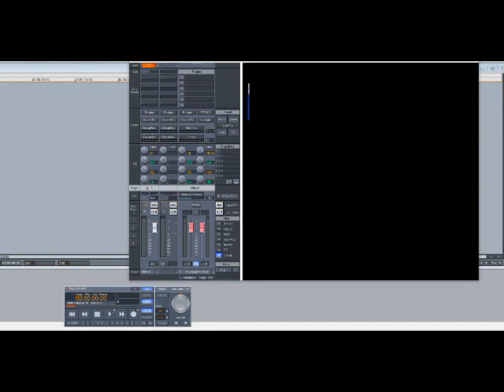Reggie P. – Why Me? (Slowed Down)